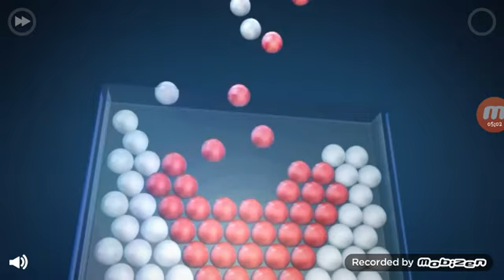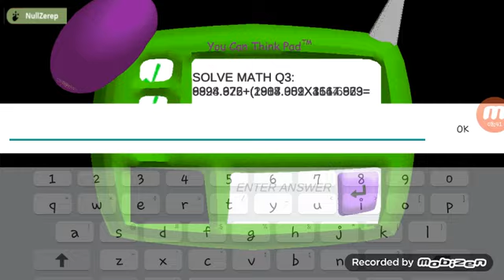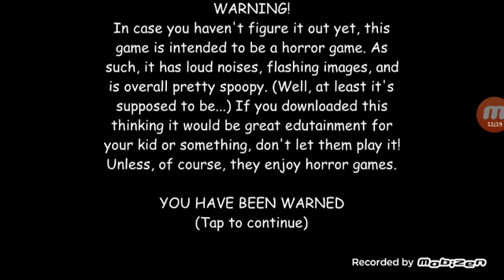Baldi basics Null Zerep mod complete Update:Sept,10 Thanks For 8,000 Views On This Video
SORRY THIS video sucks i forgot to use other commands in the mod